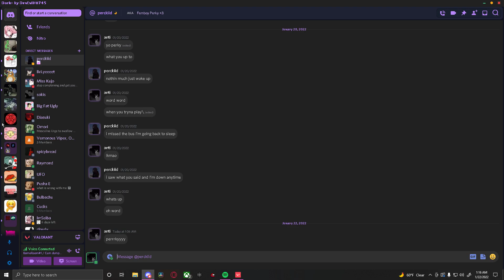Valorant 2022 01 22 01 16 46 38 DVR